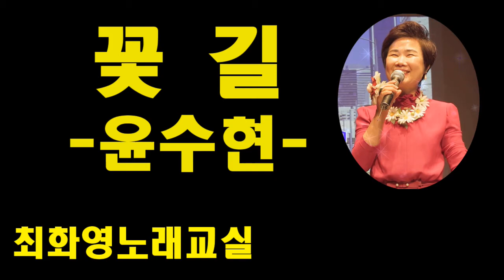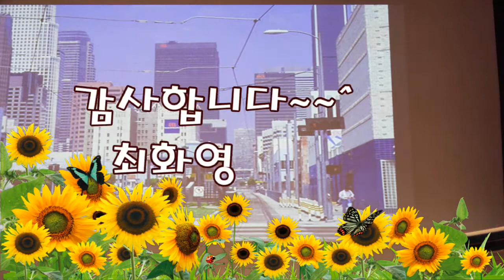꽃길(윤슈현) 가사 동영상, 노래배우기, 최화영노래교실, K-Pop(trot),韓國歌謠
꽃길

김순곤 작사
임강현 작곡
윤수현 노래

금영 78389
태진 29358

다시 돌아가라 하면
싫어요 난 못가요
비단옷 꽃길이라도
이젠 다시 사랑 안 해요
몰라서 걸어온 그길
알고는 다시는 못가
아파도 너무나 아파
사랑은 또 무슨 사랑